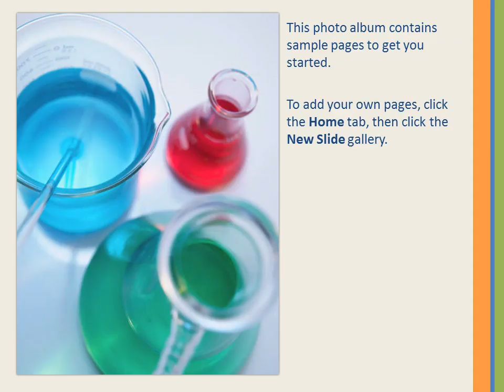winefest in hitzingen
Ida miller and friends at the kitzingen winefest